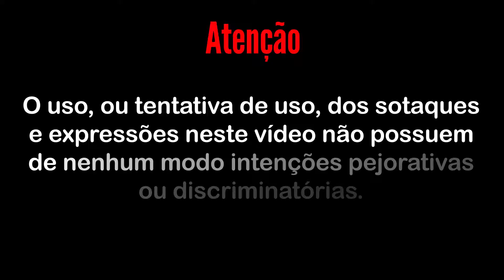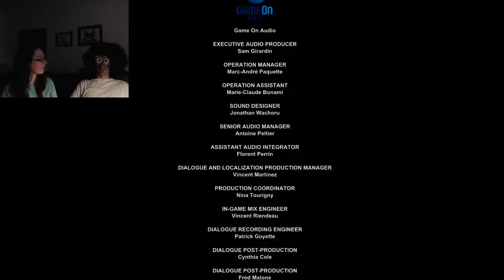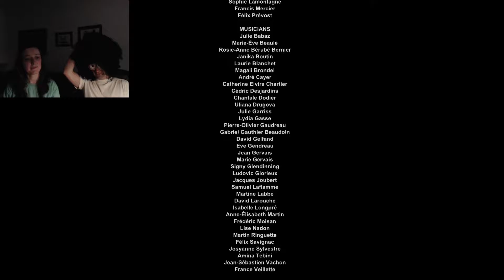Irmãos Borragem tentam jogar Outlast (Full HD 60 fps - Dificuldade Nightmare/pesadelo) - Parte Final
As desventuras de dois irmãos cagões tentando jogar um dos games mais asssutadores de sempre,  OutLast...